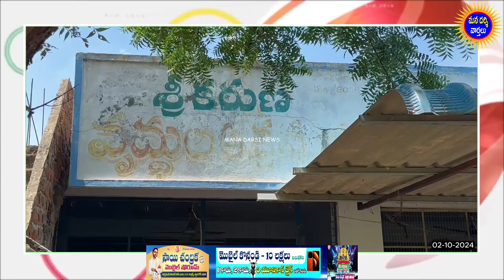దర్శి లయన్స్ క్లబ్ స్నేహ వారి సేవాకార్యక్రమం | Darsi Lions Club Sneha | Mana Darsi News